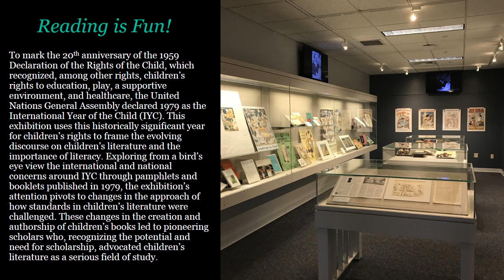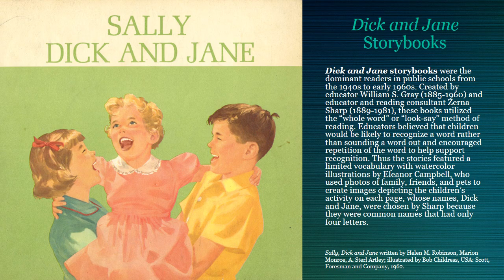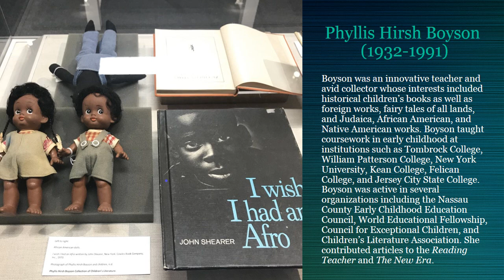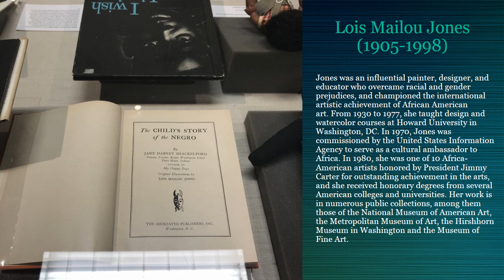Reading is Fun! Archives & Special Collections Online Exhibition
To mark the 20th anniversary of the 1959 Declaration of the Rights of the Child, which recognized, among other rights, children’s rights to education, play, a supportive environment, and healthcare, the United Nations General Assembly declared 1979 as the International Year of the Child (IYC). This exhibition uses this historically significant year for children’s rights to frame the evolving discourse on children’s literature and the importance of literacy. Exploring from a bird’s eye view the international and national concerns around IYC through pamphlets and booklets published in 1979, the exhibition’s attention pivots to changes in the approach of how standards in children’s literature were challenged. These changes in the creation and authorship of children’s books led to pioneering scholars who, recognizing the potential and need for scholarship, advocated children’s literature as a serious field of study. These contemporary conversations and concerns brought up by artists, scholars, and international and national institutions echo the sentiments expressed in the ten principles outlined in the 1959 Declaration of the Rights of the Child: ultimately, that while reading is fun, reading and access to education is a right.